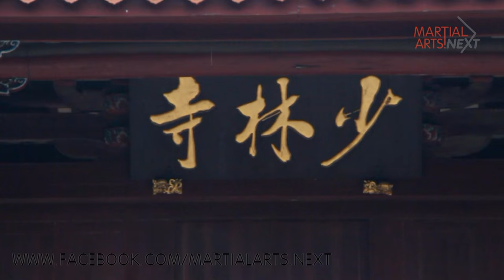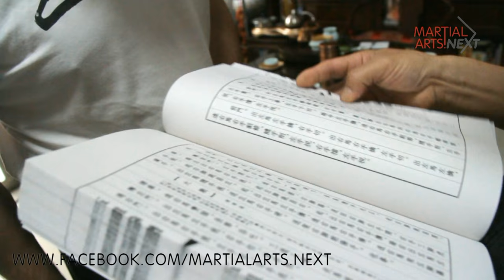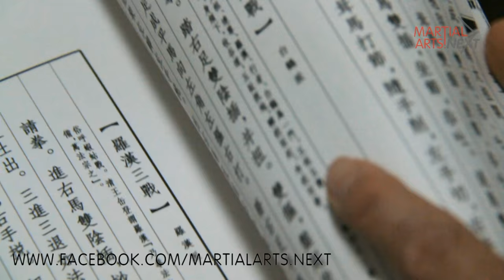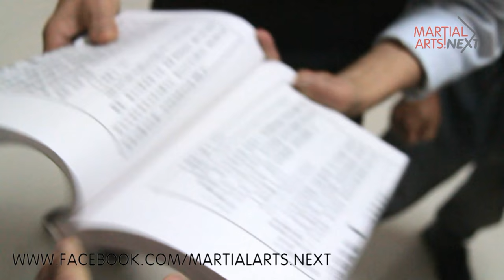Fist of White Crane. Part 2. The history of Crane.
A new film about South China martial arts - the Fist of the White Crane.
Part 2.

South Shaolin, Wuzu quan, Fang Qiniang.